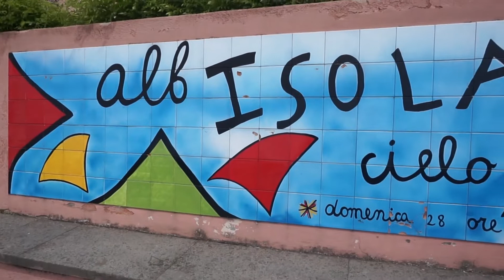Vlog: Missione Impossible: consegna di materiale pericoloso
Ciao a tutti ragazzi e ragazze :)
Questo è il mio primo tentativo di vog, scusatemi se non sarà perfetto ma deve ancora arrivarmi la macchina fotografica che ho ordinato per i vlog ^.^
Spero di avervi tenuto un minimo compagnia, come avete potuto vedere la mia vita è circondata da cose semplici mixate al trash ottenendo così un mix esplosivo :)
Alla prossima :)